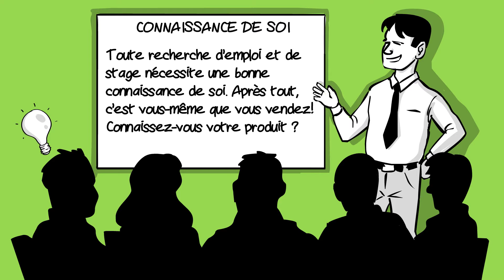Connaissance de soi